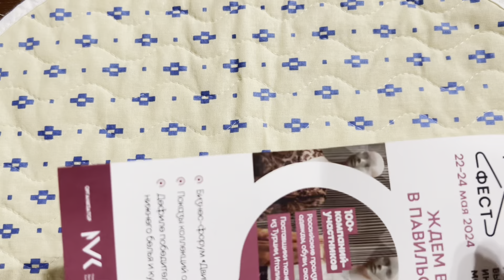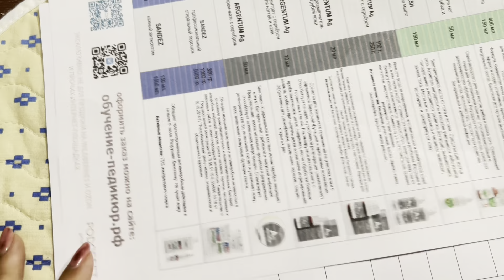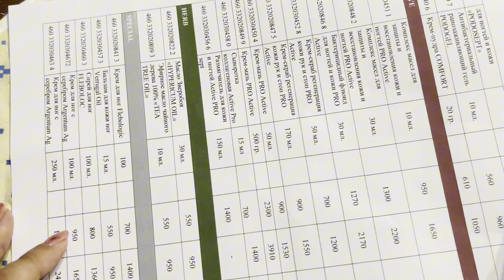~ Бьютишоу в мае’24 ~ Полезные покупки для ваших пяточек ~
Привет, все - таки есть некая в магия всезх этих выставках красоты и прочее, даже юристу нравится, как много людей в одном месте, вдохновляют на что - то. Некоторые идеи можно тогда брать из модного дефиле и я покажу Вам кусочек сего таинства и как к нему приходила подготовка!!!
Welcome!!!